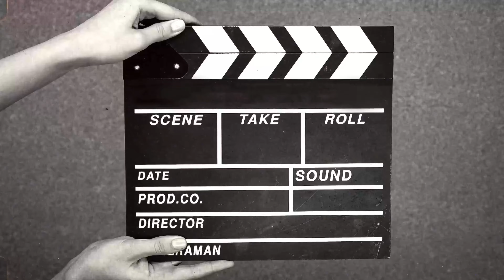🥳🎉 clg walo ke liye Saudi se gift aya 🎉